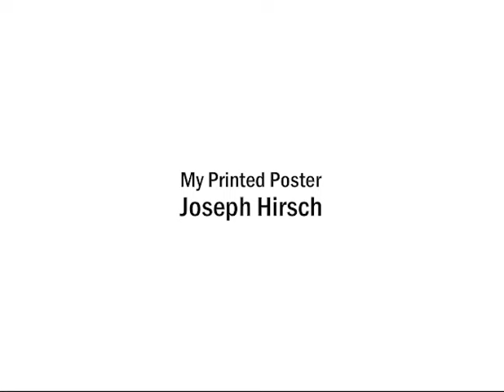Poster Kids_ SALE